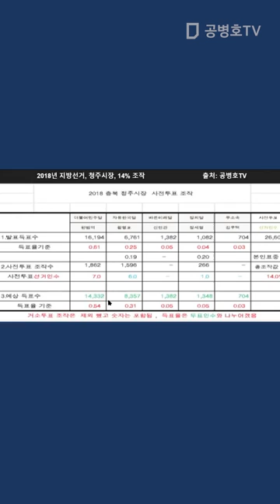" 뭘 믿을 수 있겠나" / 2018년 청주시장 선거 / 전국적인 현상으로 보임 [공병호TV]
[2017년 대선 분석] 조작프로그램 가동

[2018년 지방선거 분석] 조작프로그램 가동

[2018년 지선, 광역시 의회의원선거 분석] 조작프로그램 가동